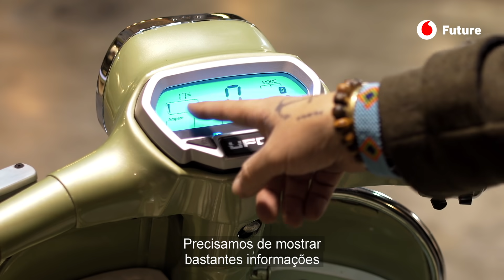As Vespas clássicas ganham uma segunda vida elétrica | Vodafone Future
As Vespas antigas são ícones da cultura popular e autênticos objetos de colecionador. Conheça Efraon Triana, fundador da Ufo Garage e o mecânico responsável pela transformação destas motocicletas míticas em veículos elétricos, mantendo o seu aspeto clássico, mas sem poluição para o meio ambiente.

Poucas motos têm uma relação tão rica com o cinema como a scooter, nos seus quase 75 anos de história, a Vespa tornou-se um elemento icónico da cultura popular. Tanto assim que, embora se continuem a fabricar novos modelos, as Vespas antigas são autênticos objetos de colecionador. Efraon Triana dedicou toda a sua vida profissional à mecânica, desenho e construção de veículos personalizados, atualmente é o fundador e mentor da Ufo Garage, um lugar de sonho para os amantes das Vespas.

As motos que saem da Ufo Garage estão preparadas para circular por estradas e cidades, contudo, Triana foi um pouco mais longe ao transformar algumas motocicletas míticas em veículos elétricos: "A eletrificação traz-nos muitas coisas. Para além do aspeto prático e da condução moderna, não poluímos e isso vai permitir-nos utilizar as nossas motos clássicas se houver restrições ambientais. De outro modo, ficariam fechadas numa garagem com uma capa por cima, o que é uma pena."

Rai Robledo esteve com Efraon Triana na Ufo Garage e comprovou a sua incrível capacidade de dar uma segunda vida aos veículos de duas rodas. Mas, acima de tudo, pôde conduzir uma verdadeira relíquia: uma Vespa clássica dos anos 50 transformada numa moderna motocicleta elétrica.

Entrevista e edição: Rai Robledo | Azahara Mígel | Douglas Belisario